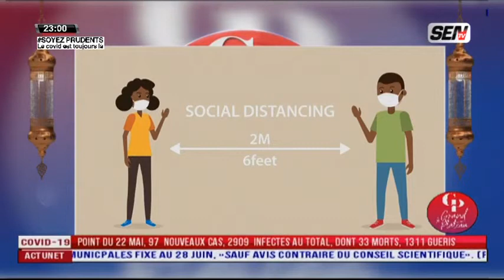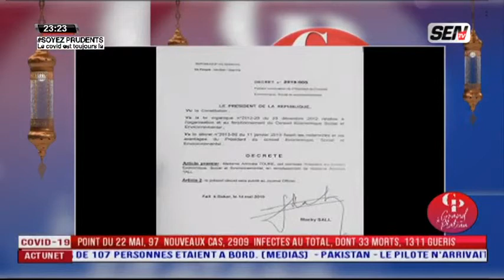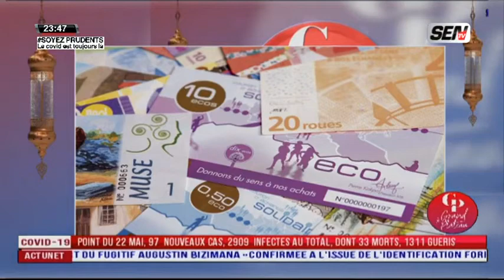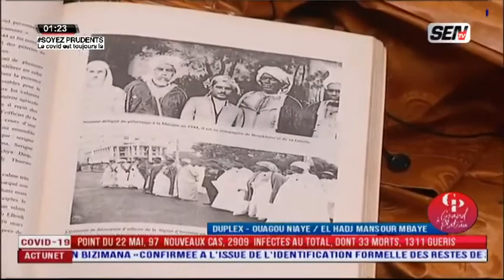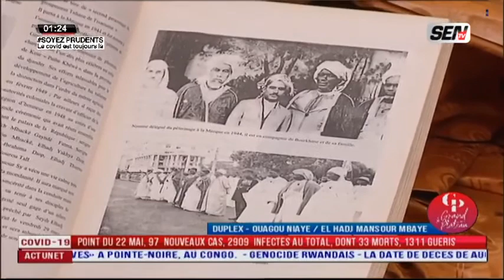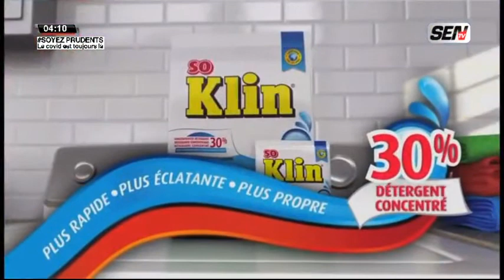🔴 Live Le Grand Plateau de SenTv| Special " Serigne Babacar Sy)